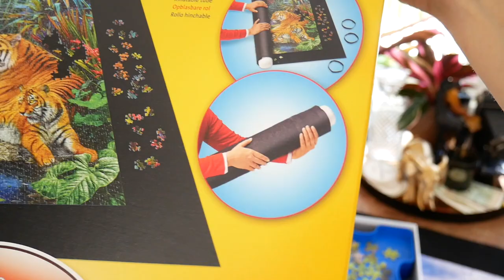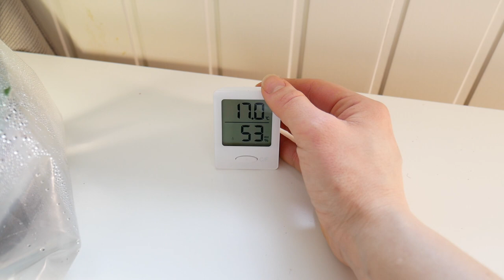VLOG | Planter og dyrking | Har Bokashikomposten blitt til jord?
S O S I A L E  M E D I E R

Vekstlys: fra Plantasjen og IKEA

Klumpfri kattesand: Rema1000 eller merket "Catsan"

Redigering: Imovie
Kamera: Panasonic LUMIX GX800

K O N T A K T I N F O

Jeg blir veldig glad om du gir videoen